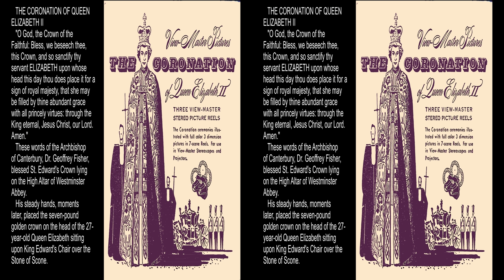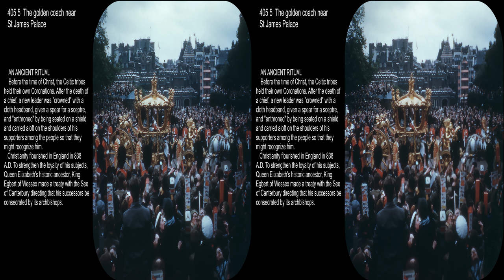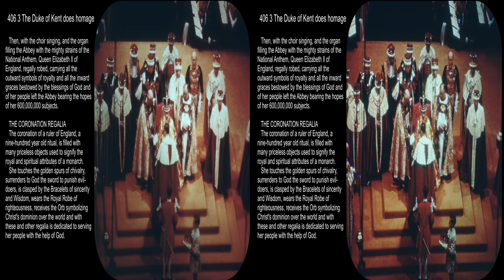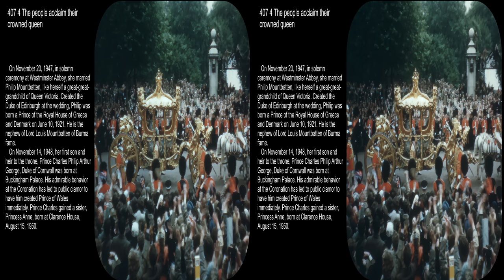View-Master Coronation of Queen Elizabeth II 1953 3D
This is the only available set of 3D images of the Coronation. The set of 3 reels covers the coronation of Queen Elizabeth II in mostly 3D.  Two of the images are just 2D.  This early View-Master set had some problems with focus and color balance. Some of the scenes were fuzzy after refocusing.  One with poor color matching between R & L views ended up with dark patches.  The indoor scenes in the Abbey were the worst.  The two 3D photos taken by Cecil Beaton were clear with little fuzzing.  View-Master diorama reels always had sharper clearer images than the scenics.

The booklet accompanying the reels was crammed with facts, but didn’t have any references to the images.  To make the text a bit more relevant with the images it was rearranged.  There is no image of the queen actually having the crown placed on her head and only one shot shows part of the coronation ritual.  There are 2 shots of people pledging fealty after the important ritual  Most of the images consist of the parade and the procession back to the castle.  The shots in the Abbey do not show the magnificent architecture.  The shot of the Queen entering the Abbey is so distant that it should be titled “find the queen”.  She is very inconspicuous.

These reels are frequently on internet auction sites and many are now available with the queen’s passing.  Some are available at a modest price so you can get a viewer plus reels to experience the depth even if you do not have a 3D phone, tablet, or TV.